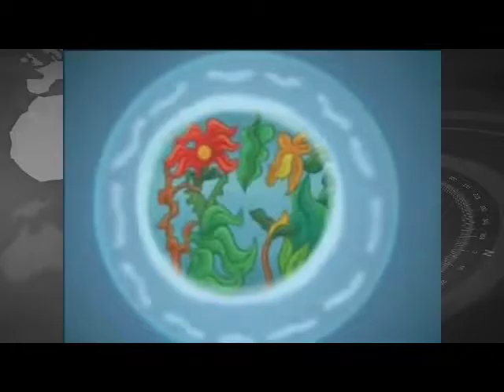Morelia, Mich.- Tour Cinema Planeta se presentará en ININEE